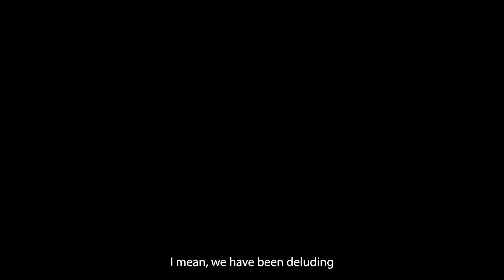Can we be the change?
Do we have the power to stop injustice against others? Some days I feel like I am trapped in a bad episode of Game of Thrones.